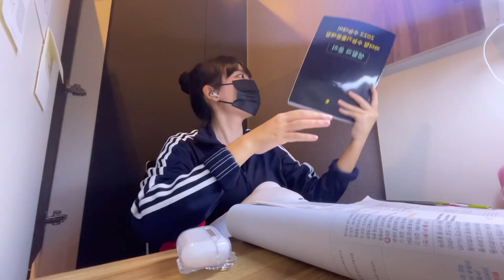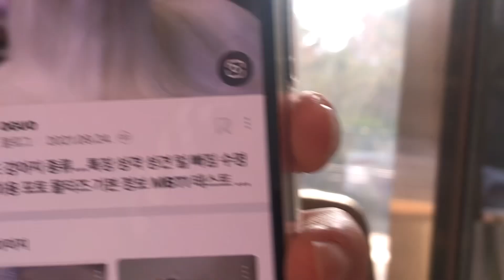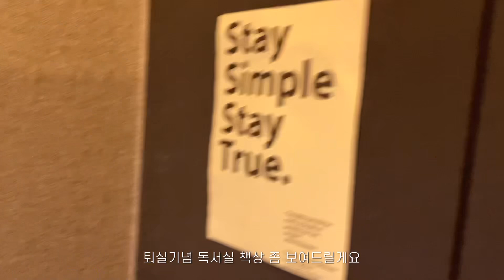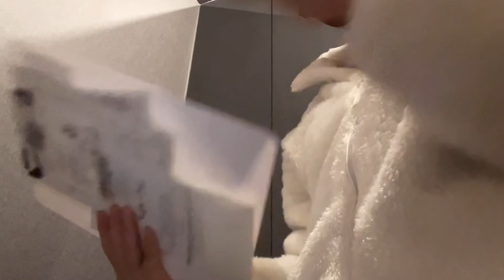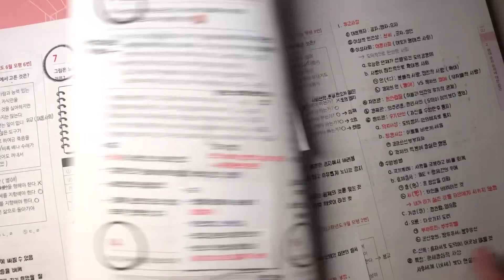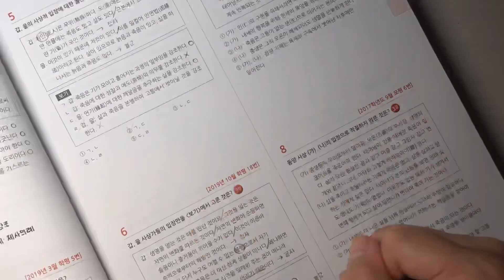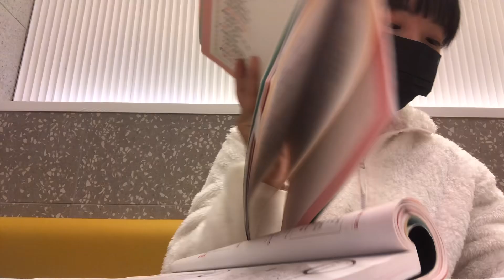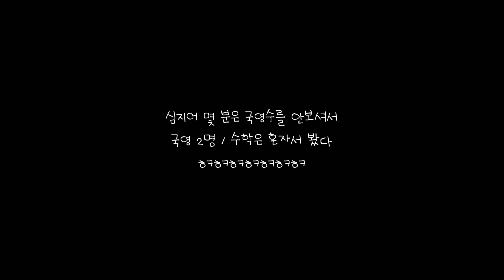순응 브이로그 D-7 | VLOG | 수능 | 고3 | 공부 브이로그